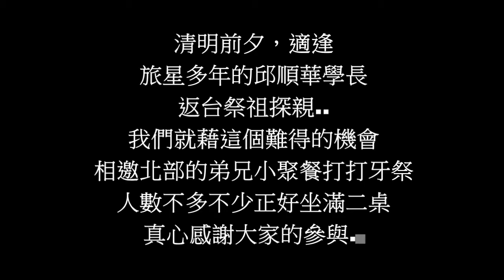20160402二大中壢新百王小聚餐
清明前夕，適逢
旅星多年的邱順華學長
返台祭祖探親..
我們就藉這個難得的機會
相邀北部的弟兄小聚餐打打牙祭
人數不多不少正好坐滿二桌
真心感謝大家的參與..